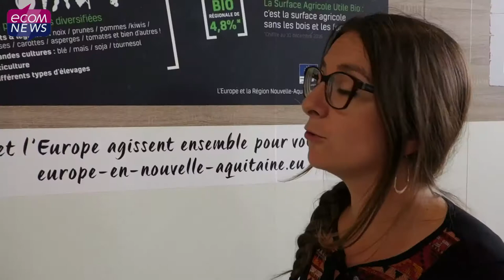La Nouvelle-Aquitaine : 3ème région bio de France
5 368 producteurs certifiés bio, 2 704 transformateurs et distributeurs certifiés bio et 188 867 hectares bio et conversion. La Nouvelle Aquitaine monte sur la 3ème marche du podium des régions bio de France.
Interviews de Dominique Graciet, président de la Chambre régionale Nouvelle Aquitaine, de Marie Delhoume, chargée de mission au sein d’Interbio Nouvelle-Aquitaine et de Vincent Mercier, vigneron bio à Saint-Ciers-de-Canesse en Gironde.

Reportage réalisé par : Clemence Moreau